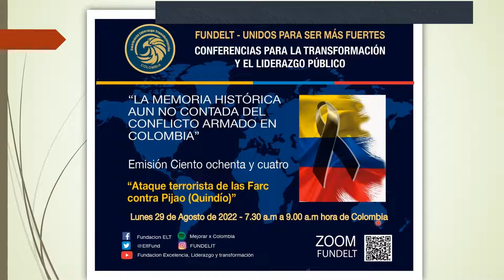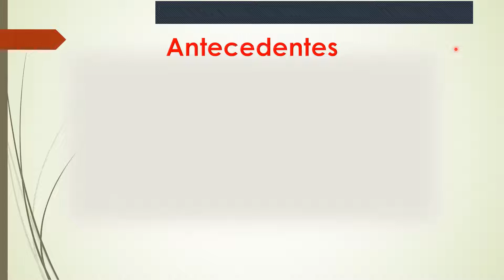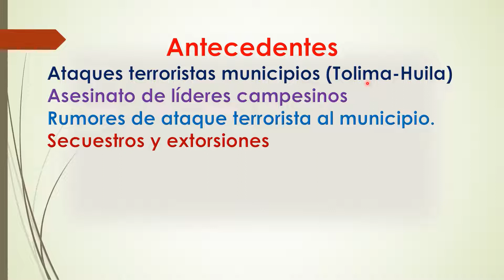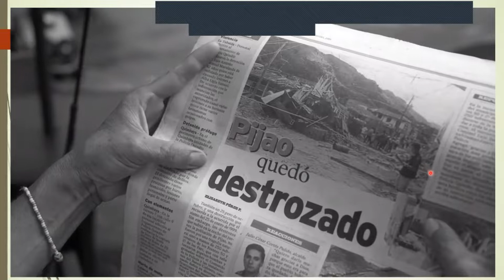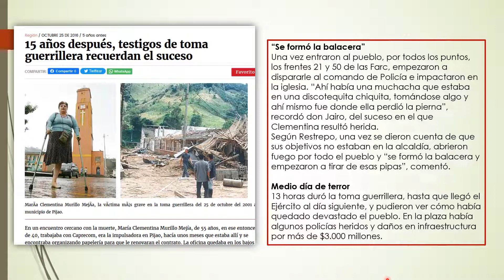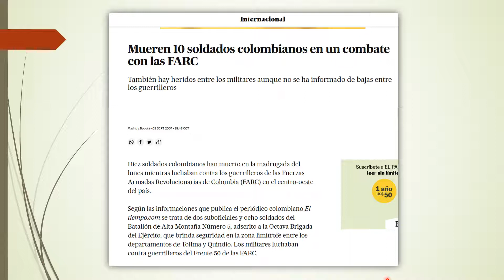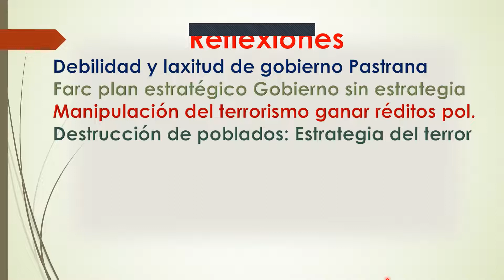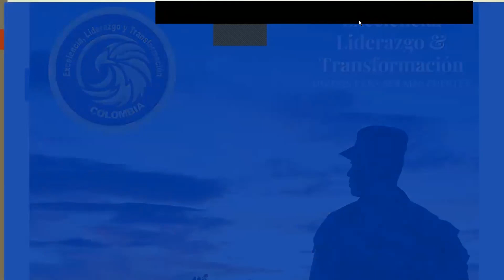Asalto terrorista de las Farc contra los habitantes de Pijao Quindío en 2001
Memoria histórica aún no contada del conflicto armado en Colombia, Sesión 184
     En octubre de 2001, la cuadrilla 50 de las Farc asaltó el municipio de Pijao (Quindío) y causó una serie de atrocidades que son ignoradas intencionalmente por el cura e Roux en su "transparente" informe de la supuesta comisión de esclarecimiento de la verdad.

     En este video los coroneles Iván González Urán, Eugenio Alarcón Corredor y Luis Alberto Villamarín Pulido analizan los contenidos históricos, geopolíticos y estratégicos de esta acción criminal de las Farc contra los colombianos.